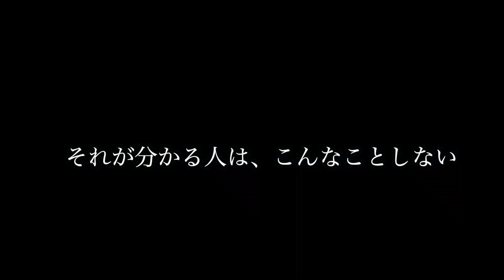【衝撃映像】これ絶対ヤバいやつ。とにかく無茶苦茶な西成のおっちゃん。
元神奈川県警巡査部長勤続約１８年、現自由人のよっしーです。

⚠︎神奈川県警とよっしー部長は今は無関係です。⚠︎
抗議の連絡はよっしー部長までどうぞ！

コメント欄に感想ください。
また、みんなに聞いてもらいたいエピソードあればメールしてくださいね

メール
コメント、意見要望ドシドシどうぞ！

music

thanks!